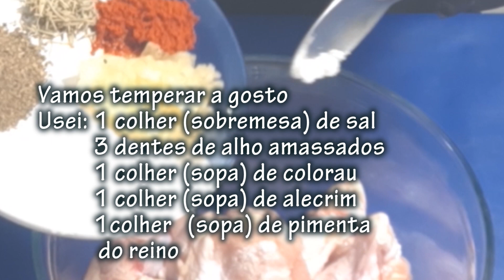🍗O melhor FRANGO ENFAROFADO de PRAIA.🐔 Saboroso e Fácil de Fazer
🍗Frango enfarofado é ótimo para viagem, aquele bate e volta na praia, principalmente viagem de excursão, até um pic-nic com a família🍗 ou simplesmente saborear por ser muito delicioso e muito rápido para fazer.
🍗FRANGO ENFAROFADO:
Ingredientes:
12 tulipas (coxinha de asa de frango) 1 quilo e 200 gramas
Para o tempero do frango:
1 colher (sobremesa) de sal
3 dentes de alho
1 colher (sopa) de colorau
1 colher (sopa) de alecrim hidratado ou natural
1 colher (sopa) de pimenta do reino(preta)
½ pimentão
Para a farofa:
4 colheres (sopa) de óleo vegetal
3 dentes de alho
1 cebola média
½ pimentão
1 xícara(chá) de cebolinha verde ou salsinha
1 xícara (chá) de farinha de milho
1 xícara (chá) de farinha de mandioca (torrada)

🍗BRANCHED CHICKEN:
Ingredients:
12 tulips (chicken wing drumstick) 1 kilo and 200 grams
For the chicken seasoning:
1 tablespoon (dessert) salt
3 cloves of garlic
1 tablespoon of paprika
1 tablespoon of hydrated or natural rosemary
1 tablespoon of black pepper (black)
½ pepper
For the farofa:
4 tablespoons of vegetable oil
3 cloves of garlic
1 medium onion
½ pepper
1 cup green onions or parsley
1 cup (tea) of corn flour
1 cup cassava flour (toasted)
Aperte o sininho de Notificação para informações de novos vídeos 🔔  Deus abençoe sua vida🙌🙌
Muito obrigada e voltem sempre !